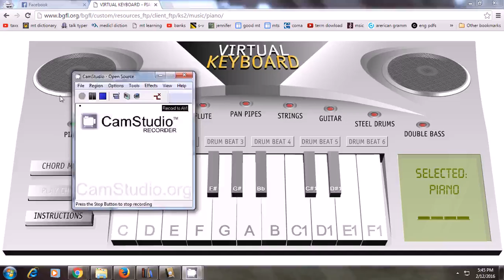AIRTEL FIRST AD NOTES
AIRTEL FIRST ADVT BY AR RAHMAN. TRIED IT ON VIRTUAL PIANO!!!